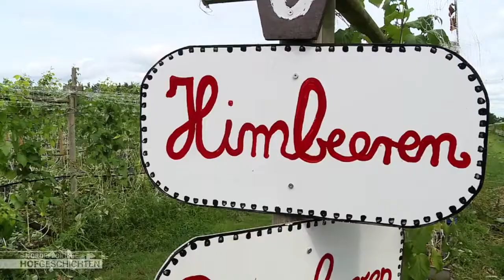NDR Hofgeschichten - Die Nordreportage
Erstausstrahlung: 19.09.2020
Sprecherin: Katinka Jaekel
Talk & Write Hamburg
Ausschnitt aus der beliebten Reportagereihe über Bauernhöfe aus dem ganzen Norden.
Immer freitags um 18:15 und in der Mediathek.